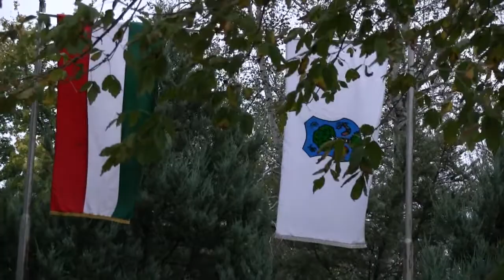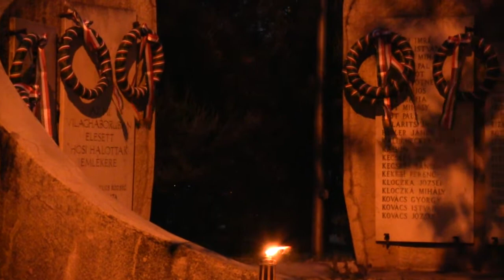Az 1956. október 23-i forradalom- és szabadságharcról emlékeztek Kakucson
17.00-tól – ünnepi szentmise Szent Kereszt
templomunkban, melyben megemlékezünk hősi áldozatainkról.

A szentmisét követően koszorúzás Hősi Emlékművünknél – zenél a Kálvin Zenekar.
A Polgármesteri Hivatal előtt forró teával, kakaóval várjuk az ünneplő közönséget.
Ünnepeljünk együtt! Várjuk Önöket!
Kakucs Önkormányzatának
Kulturális bizottsága